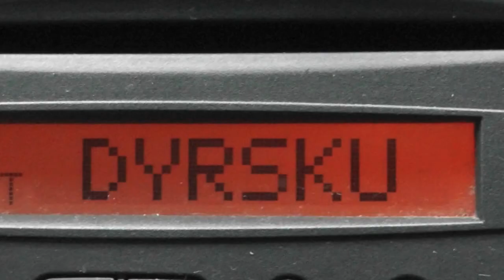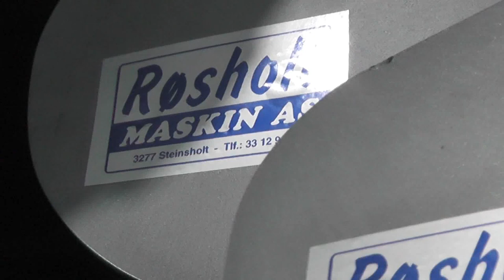Vahva Jussi crane and trailer in Dyrsku'n 2012 exhibition Norway